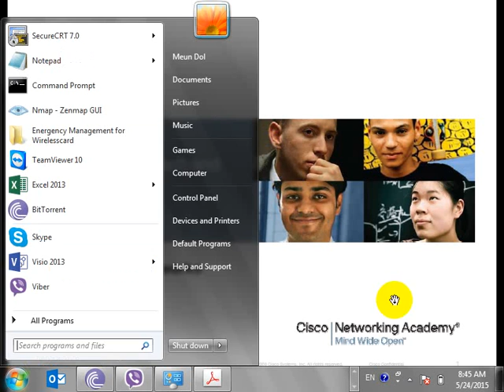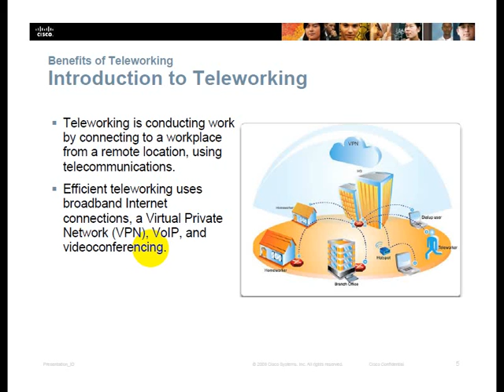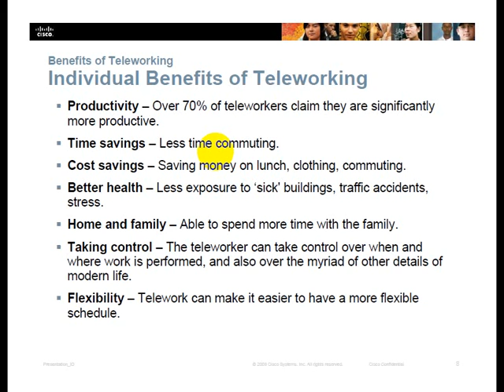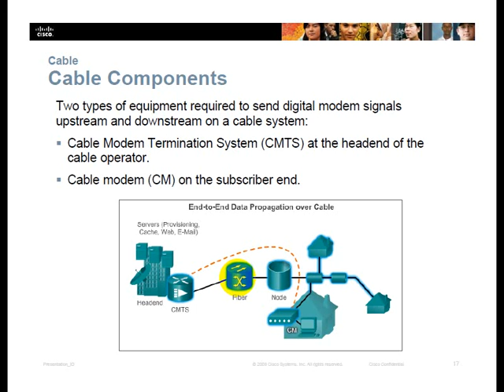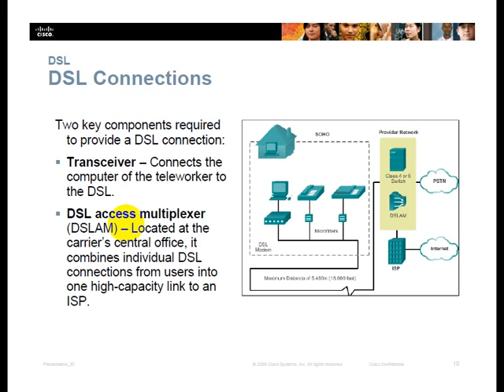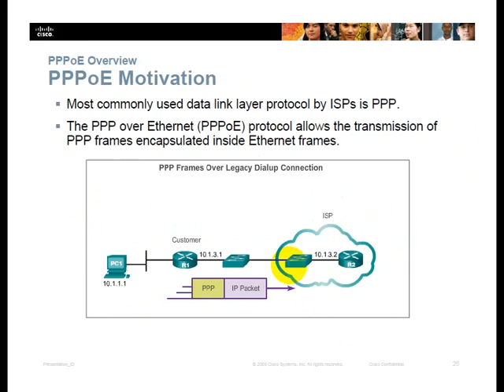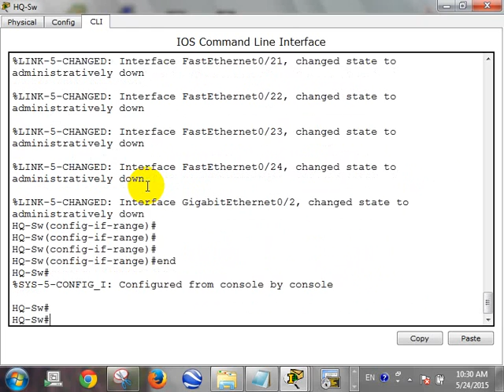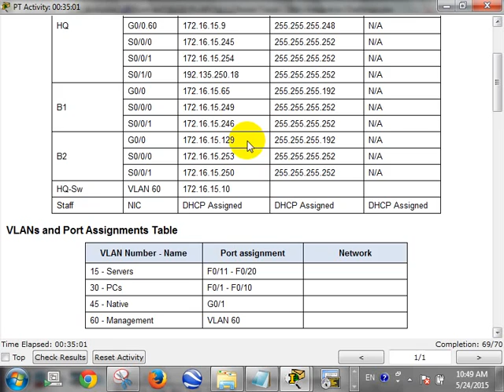CCNA 4 Cisco class in khmer P 12